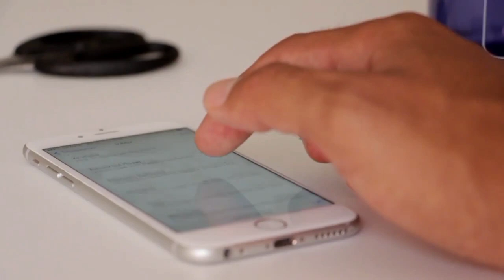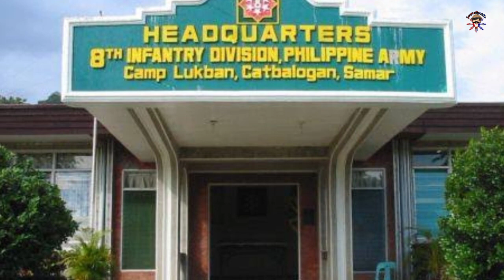ANG MATAPANG NA HENERAL NG SAMAR-LEYTE (During the Philippine-American war)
Vicente Lukban Rilles (February 11,1860 - November 16,1916) was a Philippine General in the Philippine Republican Army.

He was also an officer in Emilio Aguinaldo's staff during the Philippine Revolution and the politico-military Chief of Samar and Leyte during the Philippine-American War.

Some source credit him as strategist of the Battle of Balangiga, in which more that 50 American troopers were ambushed and killed.